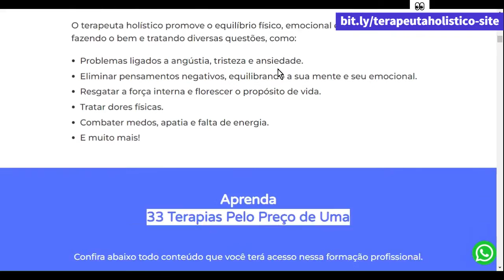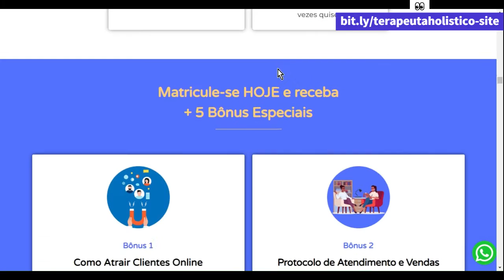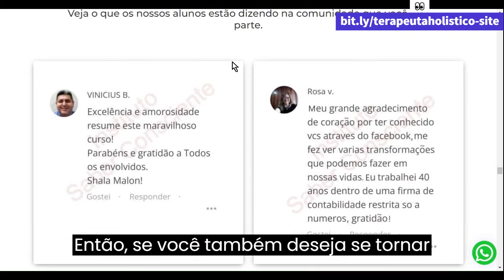FORMAÇÃO EM TERAPEUTA HOLÍSTICO ESOTÉRICO E ASTROTERAPEUTA 🚨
Olá, pessoal! Meu nome é Judith e hoje quero compartilhar com vocês a minha experiência com o curso de Formação em Terapeuta Holístico Esotérico e Astroterapeuta, oferecido pelo Saber Consciente Instituto.

Eu sempre fui uma pessoa espiritualizada e apaixonada por astrologia e terapias holísticas. Há algum tempo, decidi que queria me tornar uma terapeuta certificada para ajudar as pessoas a se conectarem com a sua essência e encontrarem o equilíbrio emocional e espiritual. Foi quando descobri o curso de Formação em Terapeuta Holístico Esotérico e Astroterapeuta, e posso dizer que foi a melhor escolha que eu poderia ter feito!

O curso é incrível e me proporcionou uma formação completa nas áreas de terapia holística e astrologia esotérica. Eu aprendi tudo sobre as terapias mais procuradas pelo público, como cromoterapia, aromaterapia, radiestesia e muitas outras. Além disso, o curso abrangeu conhecimentos de astrologia, numerologia, tarot e outros estudos esotéricos que me permitiram entender melhor o ser humano e a sua conexão com o universo.

Eu posso afirmar com toda certeza que o curso de Formação em Terapeuta Holístico Esotérico e Astroterapeuta funciona e é bom! A metodologia é muito prática e objetiva, com um conteúdo rico e atualizado, que nos permite aplicar os conhecimentos imediatamente em nossas práticas terapêuticas.

Com relação ao valor, eu posso garantir que o investimento vale muito a pena! A formação oferecida pelo Saber Consciente Instituto é a única no Brasil focada no universo esotérico, o que significa que você estará se especializando em um nicho de mercado promissor e muito procurado.

Se você está se perguntando onde comprar o curso, eu recomendo que acesse o site oficial do Saber Consciente Instituto. Lá você encontrará todas as informações sobre o curso e poderá realizar a sua inscrição com segurança e comodidade.

E para quem é indicado o curso de Formação em Terapeuta Holístico Esotérico e Astroterapeuta? Eu diria que é para todas as pessoas que desejam se aprofundar no universo das terapias holísticas e esotéricas e que desejam se tornar terapeutas certificados para ajudar outras pessoas a encontrarem o equilíbrio emocional e espiritual.

Então, se você também deseja se tornar um terapeuta holístico esotérico e astroterapeuta certificado, eu recomendo que não perca mais tempo e acesse agora mesmo o site oficial do Saber Consciente Instituto.

Lembre-se: o produto em sua forma original só pode ser comprado no site oficial. Então, acesse agora mesmo e faça a sua inscrição!

Muito obrigada pela atenção e até a próxima!